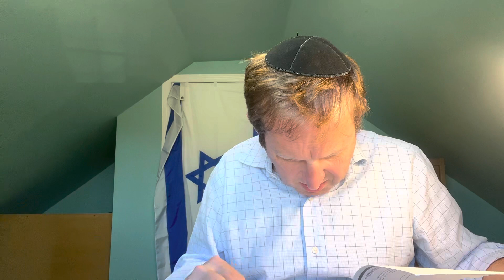Daf Yomi: The Fastest Daf In Town: Sotah 36; Rabbi Tomsky